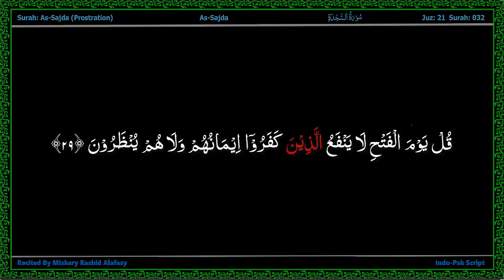Surah 032 Prostration - AlQuran Indo Pak Word by Word Highlighted with Alafasy